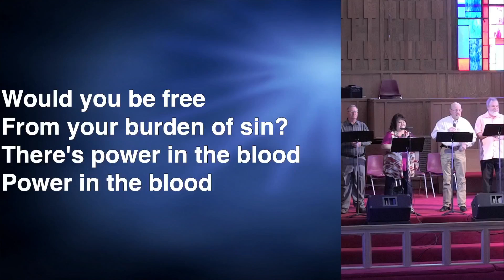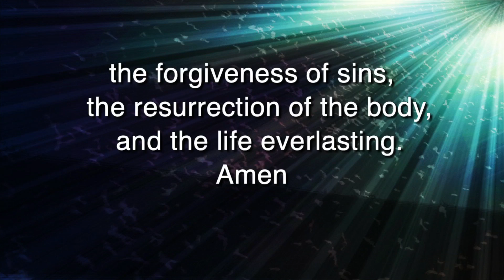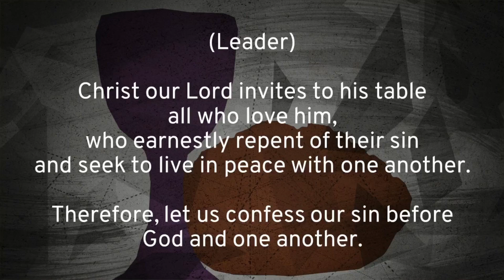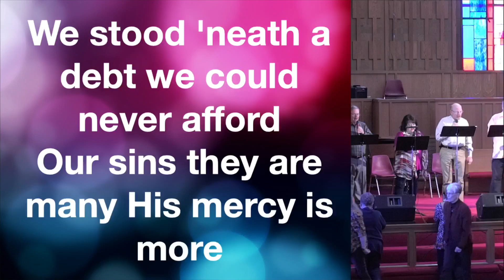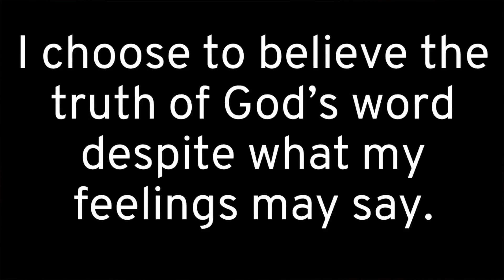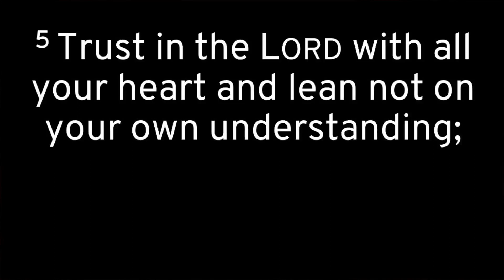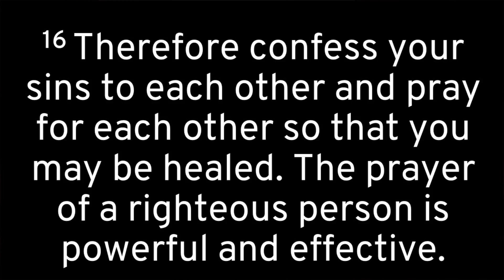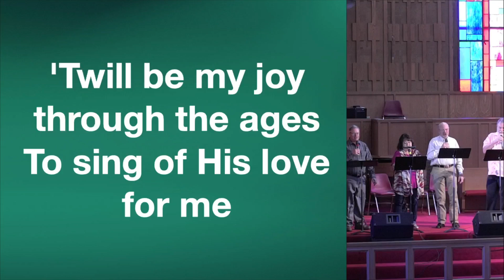March 5, 2023